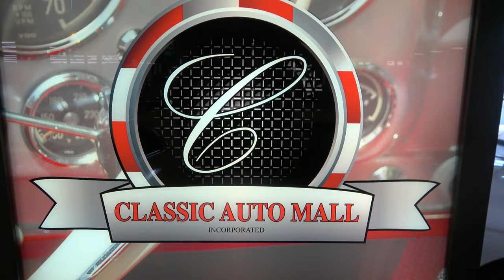1965 Pontiac LeMans